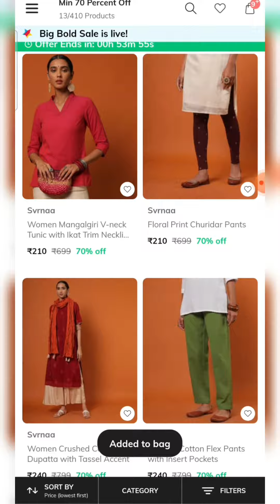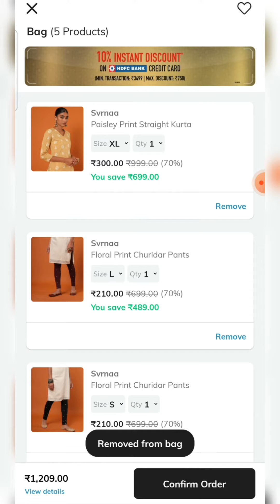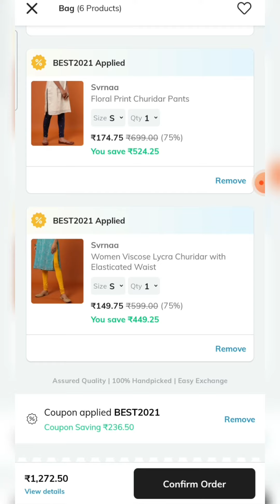important update😮 about summer2021 /live svrnaa brand offer explained 🤔